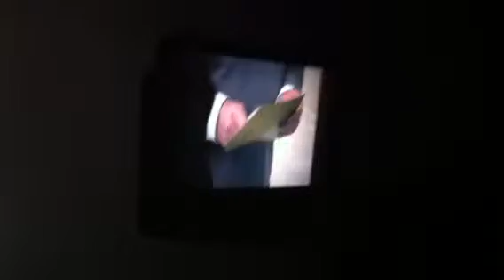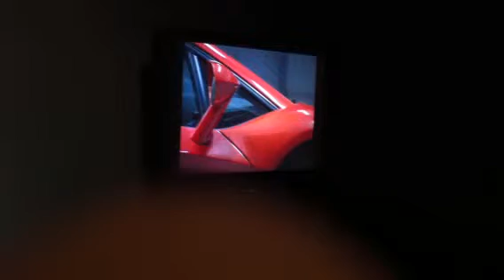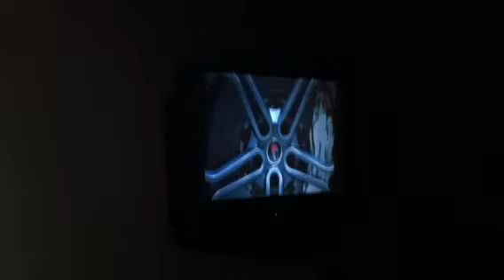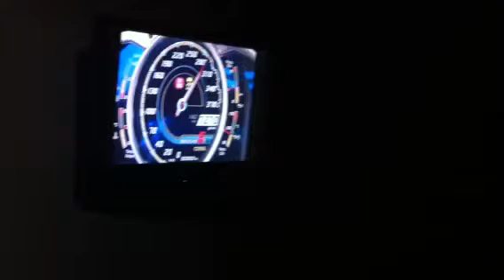Top gear challenge part 2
Top gear